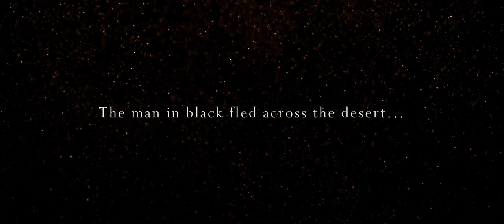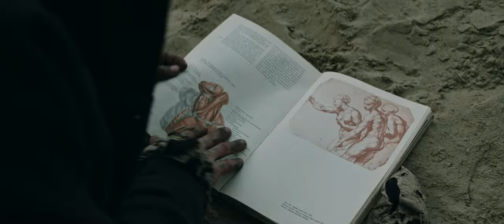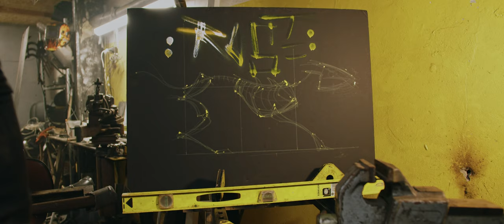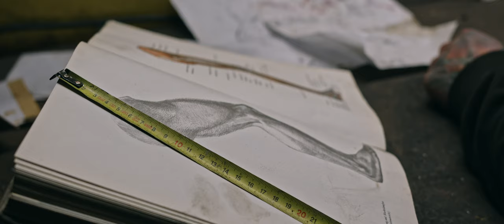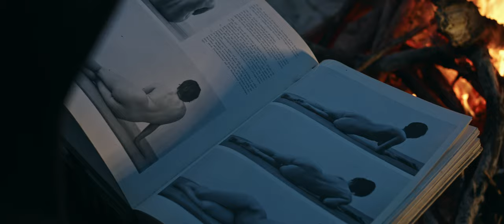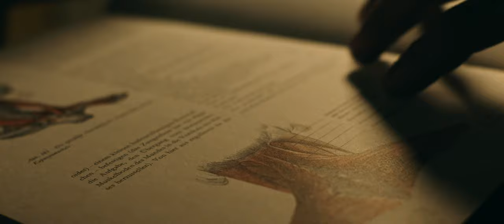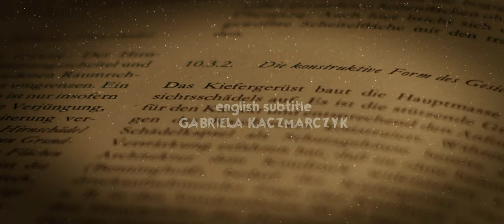The Dustman (2023) - Short documentary film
A film about an artist named Dominic. Who creates figures from scrap metal. Immerse yourself in the world of metal, mud and sand. And learn Rusty's story.

Created by Eugen Janicki
Rusty - Dominik Borkowski
Executive producer - Yulia Savchenko
Sound and Music - Mateusz Głowacki
Still Photographer - Tomasz Filipowicz
On set assistants - Karolina Ignaczak & Anastasiia Pasulko
English subtitles - Gabriela Kaczmarczyk